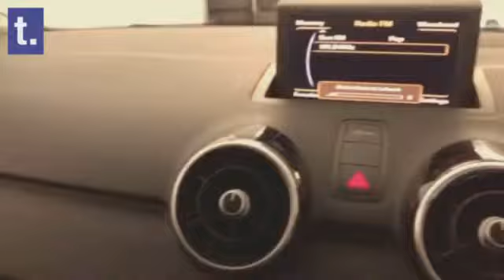2013 Audi A1 1.6Tdi Sport 5Dr